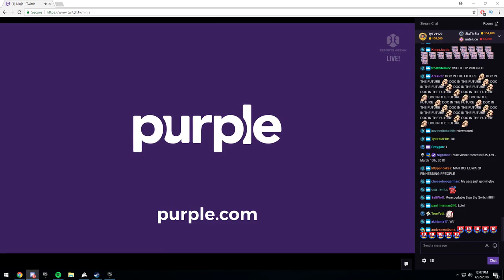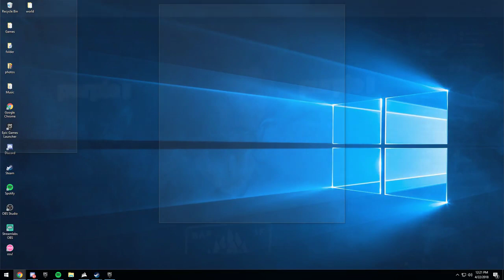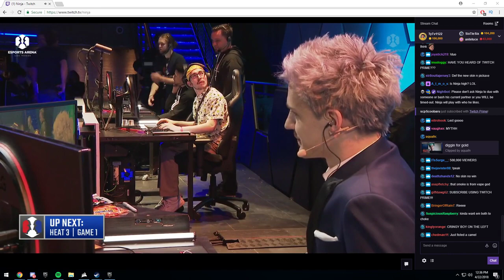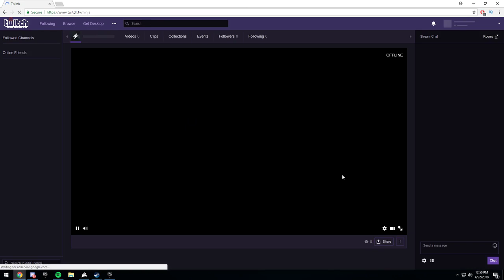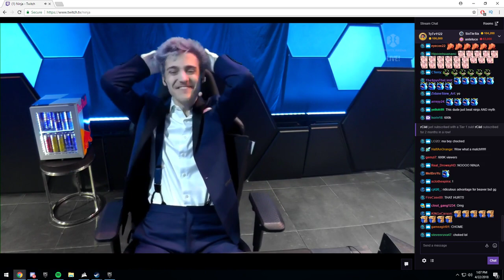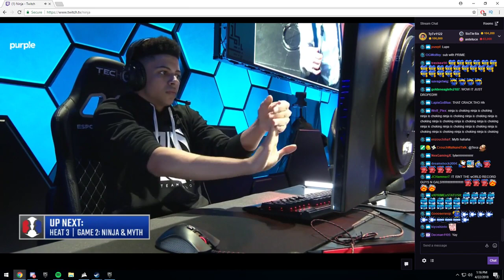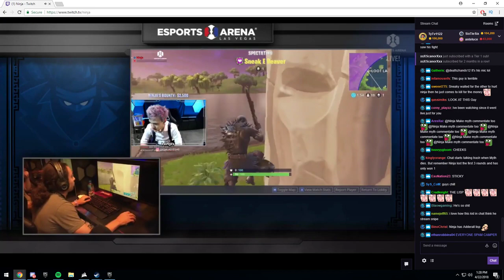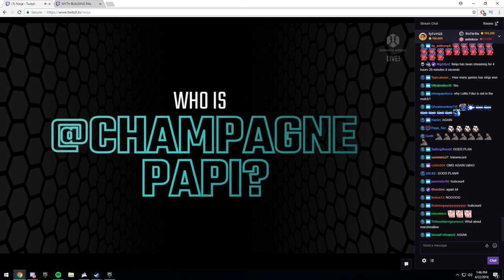Ninja Vegas '18 w/ TSM_Myth | HEAT 3 ALL GAMES [FULL MATCHES]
sorry for bad quality and lag